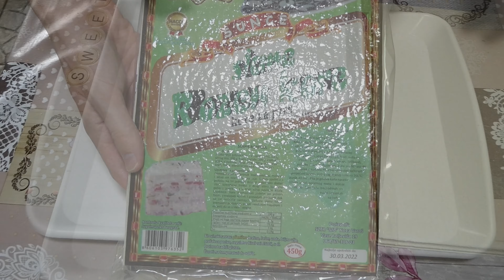Slana rozen torta sa ajvarom - Slano predjelo koje će krasiti vašu trpezu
Slana rozen torta sa ajvarom  je jedno predivno i preukusno slano predjelo koje će krasiti vašu trpezu na svim proslavama.
Jako je ukusno, lagano i brzo se pravi i jedno je od mojih omiljenih slanih predjela.

Sastojci :

130 g margarina
500 g sitnog sira
4 dcl kisele pavlake
100 g majoneza
200 g salame
200 g ajvara
50 g trapista
1 pakovanje slanih rozen kora

ENGLISH :

Ingredients :

130 g of margarine
500 g of small cheese
4 dcl sour cream
100 g of mayonnaise
200 g of salami
200 g of ajvar
50 g of Trappist
1 pack of salted rozen crusts

ZAPRATITE ME I NA :
△ FACEBOOK YOUTUBE KANALA :